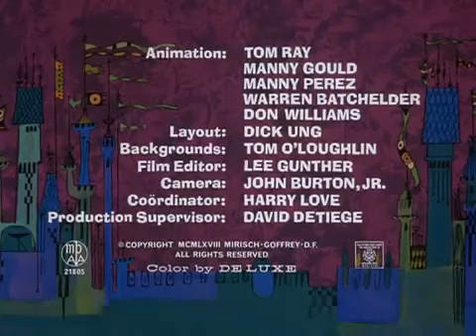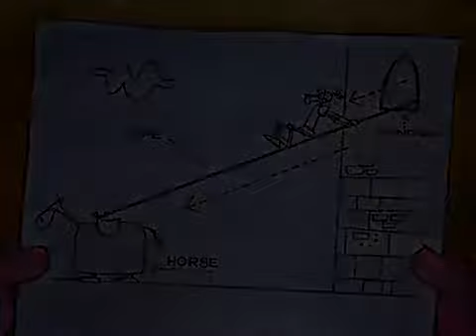افلام كرتون قديمة النمر الوردي الحلقة 46 كاملة